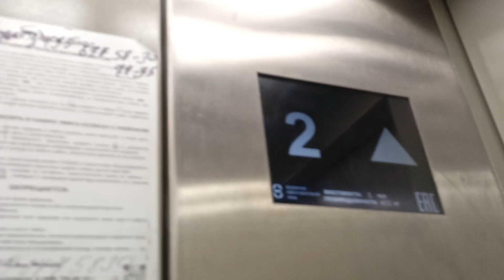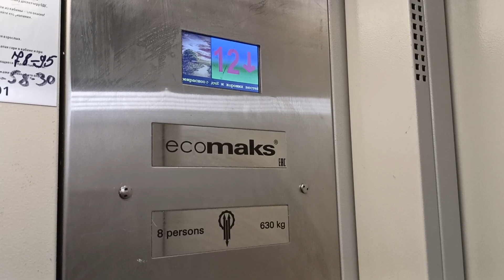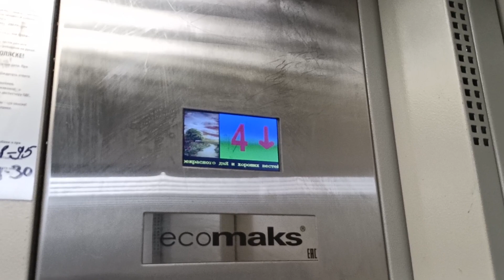Грузопассажирский, пассажирский лифт V=1 м-с, Q=400, 630 кг (4244), музыкальный лифт ЩЛЗ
Трофимова 29к3